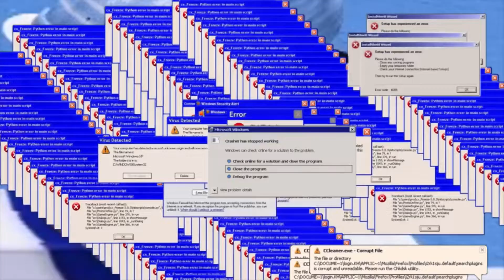This ROBLOX Game is NBA CERTIFIED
This ROBLOX Game is NBA CERTIFIED.. This Game is ROBLOX HOOPZ